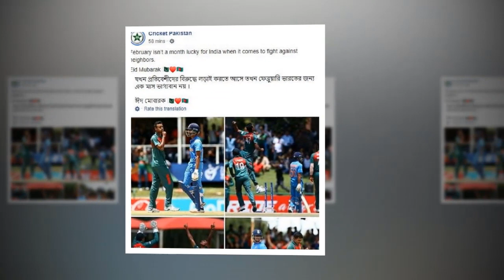ভারতকে হারানোয় বাংলাদেশকে ঈদের শুভেচ্ছা জানাল পাকিস্তান | bangladesh vs india u19 final 2020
মা-বাপ তুলে গালি দিয়ে, পতাকা কেড়ে নেয়ার চেষ্টা করেছিল ভারতের ক্রিকেটাররা